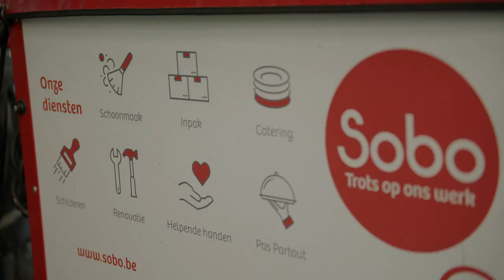De Nationale Loterij steunt SOBO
Dankzij de steun van alle spelers van de Nationale Loterij kon Sobo elektrische fietsen aankopen waardoor hun poetsploegen gezond naar hun werkplaats kunnen fietsen. SOBO creeërt duurzame tewerkstellingstrajecten op maat voor personen met verminderde kansen op de reguliere arbeidsmarkt.